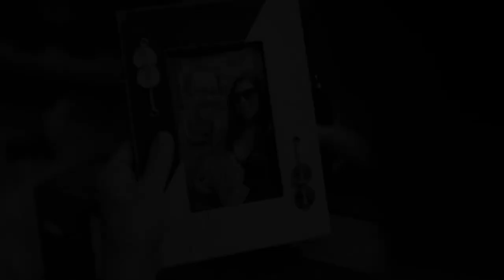CRUST - TEASER TRAILER (upcoming Horror/Comedy)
Directed by Sean Whalen (The People Under The Stairs), who co-wrote the film with Jim Wald, CRUST stars Whalen, Daniel Roebuck (Rob Zombie's The Munsters),  Rebekah Kennedy (Two Witches), Felissa Rose (Sleepaway Camp), Ricky Dean Logan (Back to the Future II and III) with Shawntay Dalon (“Detroiters”) and
Alan Ruck (“Succession”).

The story of CRUST follows Vegas Winters, a depressed washed-up child actor, who fled Tinseltown and now owns and lives in a
rundown laundromat. He finds lost socks in the machines and uses them to soak up all his bodily fluids. One night
his tears of anguish turn the pile into a loving sock monster named Crust who becomes his protector and friend.
Meanwhile, he has a new girlfriend, a paranormal investigator poking around, and an old two-faced costar that is
forcing him to join a reboot of their 90s sitcom. As Vegas’s life begins to spiral, Crust eliminates his enemies with
deadly consequences.